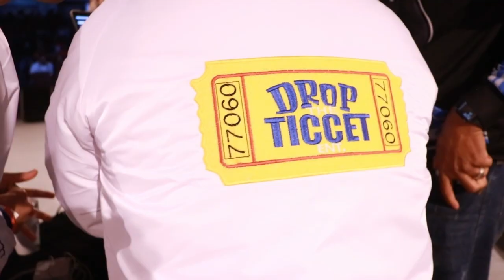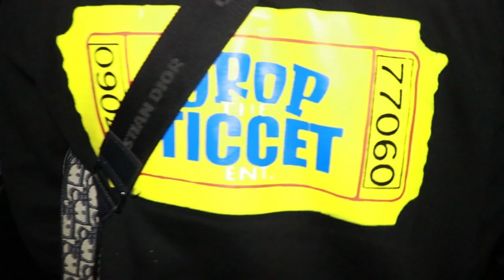Microwave Music Vlog 4 | Rico Suave | T.I. | Trae Tha Truth at Arena Theater Houston TX (Prt 2)